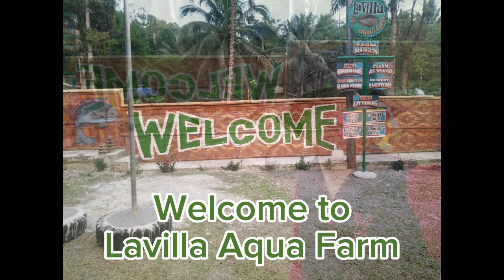painting @ lavilla aqua farm